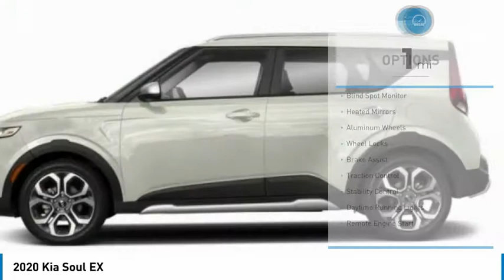2020 Kia Soul Martin Honda Kia Mazda K201617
2020 Kia Soul EX

Don't miss this 2020 Kia Soul. It's equipped with great features. You'll want to take this hatchback home. Make a great choice today.